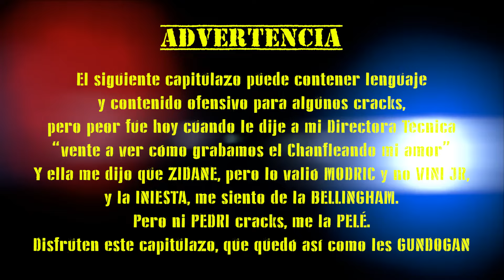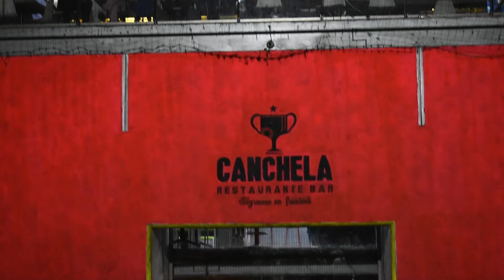DVO. MI TACO vs NISMO SPORT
Recién salidito del horno y antes de que se enfríe, disfruten este nuevo capitulazo de ChanfleandoConLosCracks de la gran final del Torneo de Veteranos organizado por JC Eventos Deportivos, en donde como otros años, nos lanzamos a levantarles el raiting. 😘👌🏼⚽️🏆🤙🏼